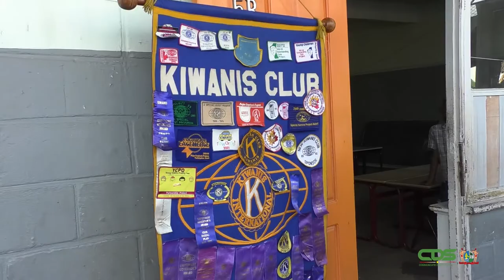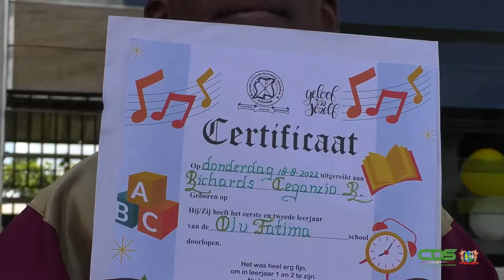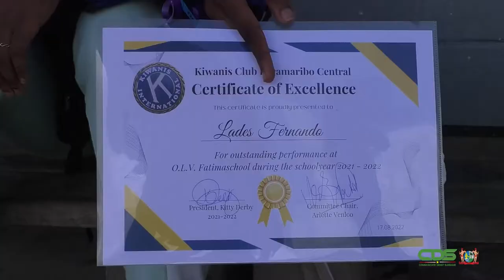KIWANIS CLUB PARAMARIBO CENTRAL VERDEELT MOTIVATIEPAKKETTEN FATIMASCHOOL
De Kiwanis Club Paramaribo Central heeft een samenwerking met de Fatimaschool. Als onderdeel van deze symbiose overhandigt de club elk jaar de zogenoemde ‘motivatiepakketten’ aan de best geslaagden en de leerlingen met de hoogste cijfers. Op 17 augustus 2022, is het de vijfde keer geweest dat de serviceclub de Fatimaschool in de bloemetjes heeft gezet.